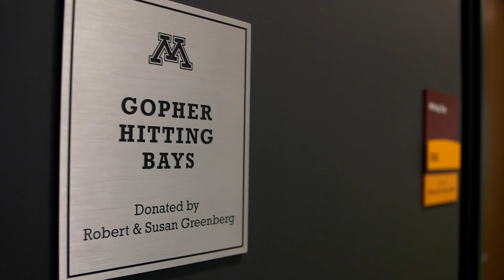Gopher Men's & Women's Golf Practice Facility Virtual Tour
Go inside the new practice facility for the Gopher men's & women's golf teams!